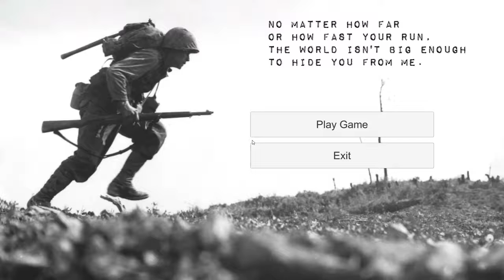Alone in Japan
Práctica realizada en la asignatura de CIIE
Aurtores:
Borja Padín Gómez
Uxía Pastoriza Portela
Javier Penas Noce
Jéssica Penela Martínez
Esther Sánchez Martínez